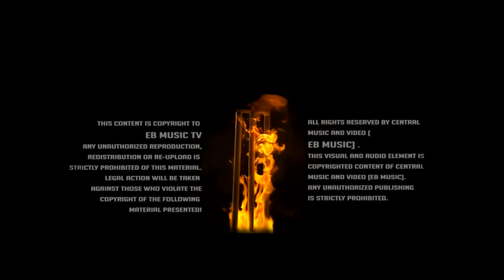বিশ্বকাপের গান - ICC WORLD CUP SONG - EB MUSIC tv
Song - ICC World Cup
Lyric Tune Music - Ethun babu

$$ ANTI-PIRACY WARNING $$
This content is Copyright to EB MUSIC.

Music and Video [EB MUSIC] .
This Visual and Audio Element is Copyrighted Content of Central

TAKEING